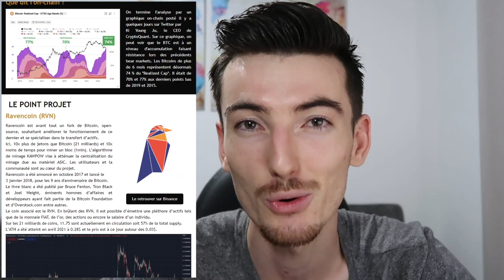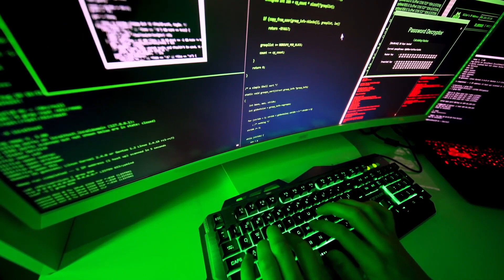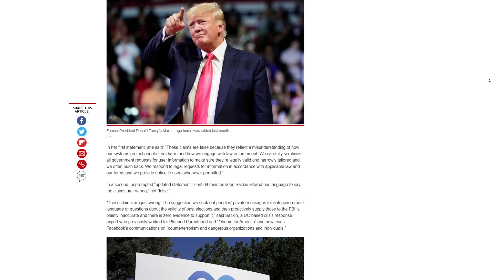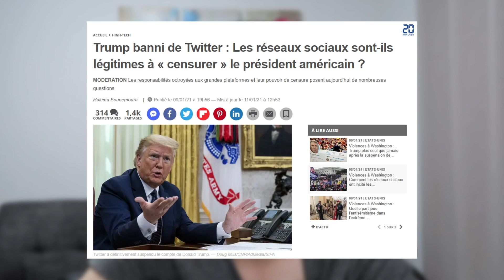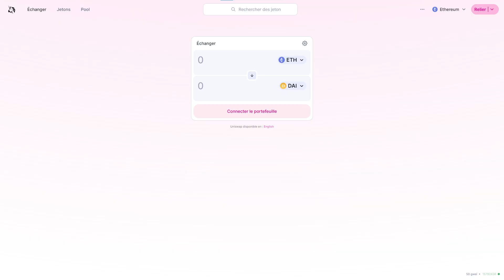Les DApps : qu'est-ce que c'est ?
Qu’est-ce qu’un DApp ?
Les DApps, plus communément appelées applications décentralisées, sont de plus en plus nombreuses depuis l’apparition de la blockchain et plus particulièrement depuis l’arrivée d’Ethereum qui a permis de faciliter le déploiement de celles-ci.
Dans cette vidéo nous allons donc voir ce qu’est une DApp, à quoi servent-elles, pourquoi sont-elles révolutionnaires, leurs avantages mais aussi leurs inconvénients.
Sommaire
00:00 Introduction
00:46 Qu’est-ce qu’une DApp ?
01:04 Les problématiques des applications centralisées
04:42 Comment fonctionne une DApp ?
06:22 Les avantages d’une DApp
08:59 Les inconvénients d’une DApp
13:35 Quelques exemples de DApp

🚀 MES PARTENAIRES 🚀
⇝✦ Le formation crypto que je recommande :

⇝✦ Le plus gros groupe Facebook crypto de France (Bitcoin, Ethereum, BNB, Altcoins, Crypto, Actualités Financières et Tech)

PLATEFORMES QUE J'UTILISE LE PLUS (PARRAINAGE + BONUS 💰)

ME CONTACTER ↷
➤Demandes profesionnelles uniquement :
Les DApps : à quoi servent-elles ?
Les DApps : comme ça marche ?
Savoir ce qu'est une DApp
À quoi sert un smart contract ?
Comprendre ce qu'est une DApp
À quoi sert une DApp ?
Qu'est-ce qu'un smart contract ?
qu'est qu'une application décentralisée ?
Comment fonctionne une DApp ?
Qu'est-ce que les DApps ?
Qu'est qu'une DApp ?